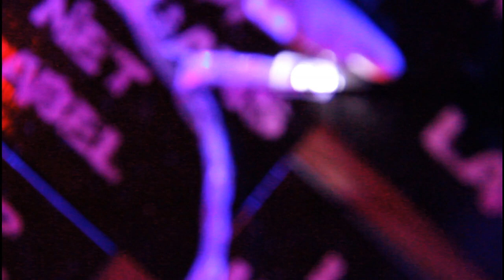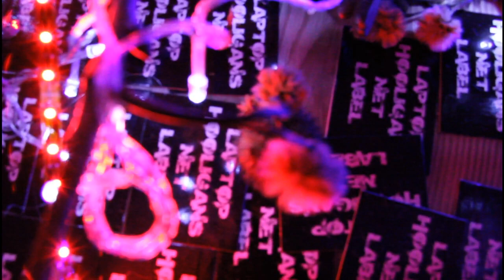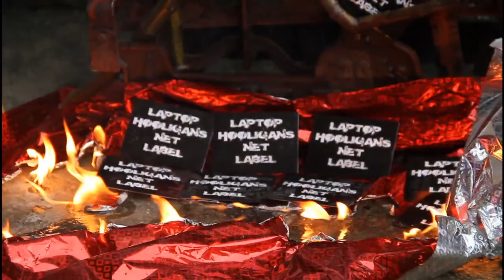The Deteriorization of Bodies